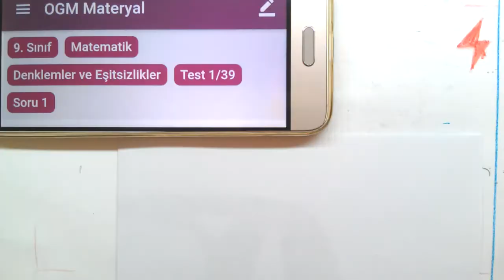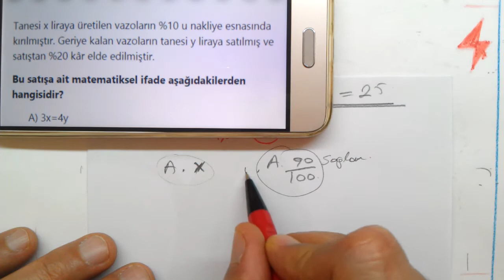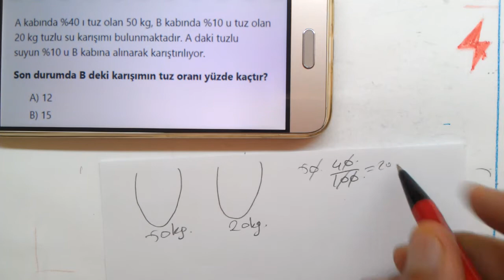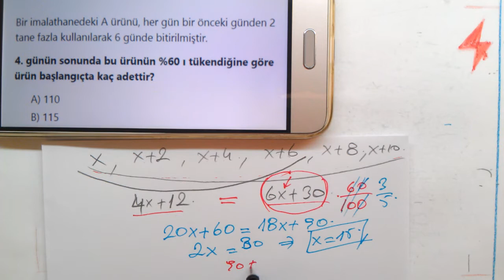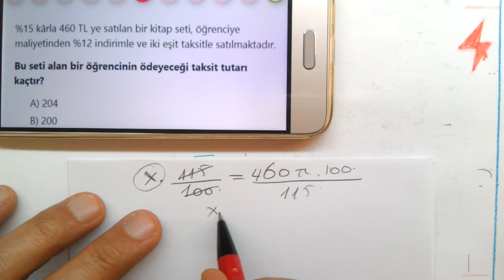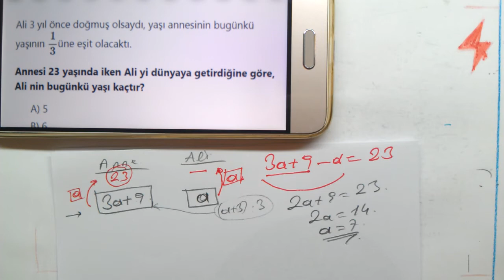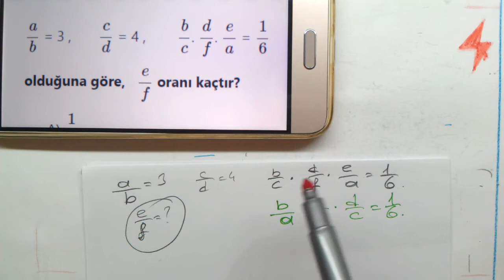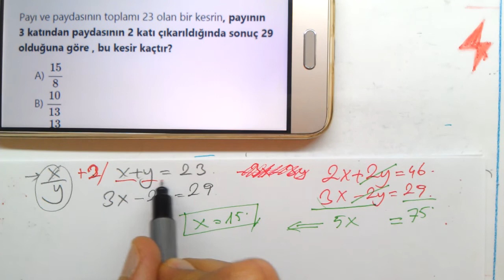9. Sınıf | Denklemler ve Eşitsizlikler 1/39 | MEB Mobil | OGM Materyal | Soru Bankası | Matematik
MEB Mobil Soru Bankası çözümleri matematik
Matematik | TYT | AYT | YKS | DGS | ALES | KPSS | PROBLEMLER | SAYILAR | TEMEL KAVRAMLAR
OGM Materyal Soru Bankası çözümleri matematik
9. Sınıf MEB Mobil Soru Bankası çözümleri matematik Denklemler ve Eşitsizlikler Test 1
9. Sınıf OGM Materyal Soru Bankası çözümleri matematik Denklemler ve Eşitsizlikler Test 1
OGM Soru Bankası 9. Sınıf Matematik Denklemler ve Eşitsizlikler Test 1
Matematik 1
Matematik 2
Online Matematik Dersleri
Matematik 1
Matematik 2
osym tarzı Matematik
YKS Matematik
TYT Matematik
AYT Matematik
ALES Matematik
KPSS Matematik
DGS Matematik
YÖS Matematik
LGS Matematik
Mezun Matematik
12.Sınıf Matematik
11.Sınıf Matematik
10.Sınıf Matematik
9.Sınıf Matematik
8.Sınıf Matematik
7.Sınıf Matematik